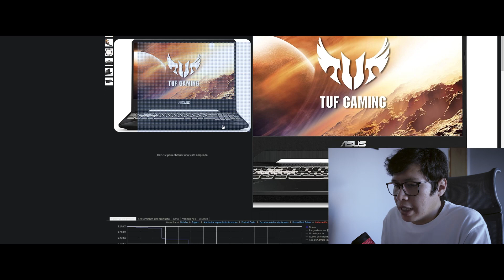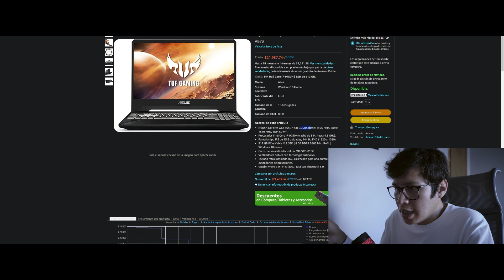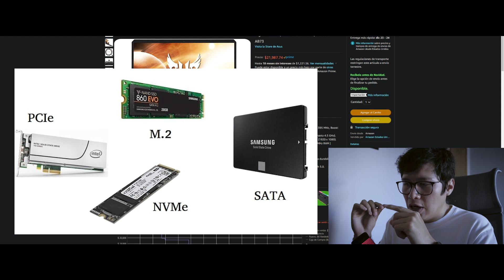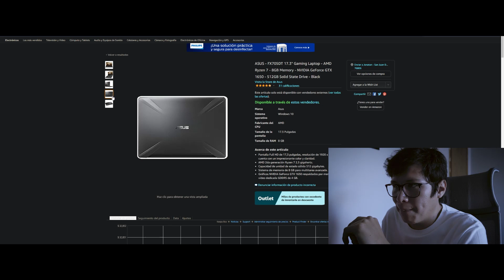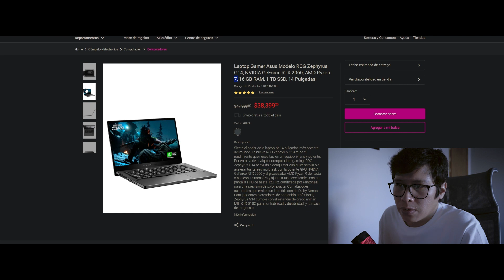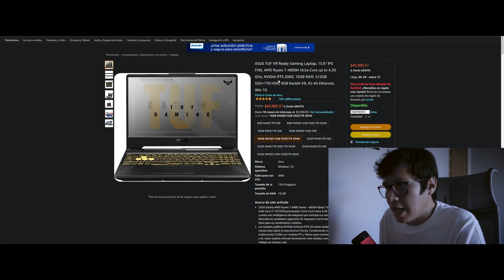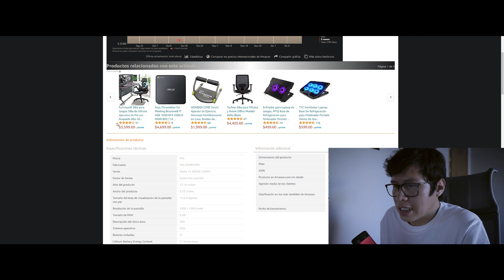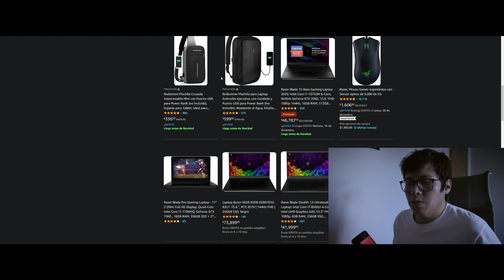Laptops para estudiantes | arquitectos para 2021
En este video te recomendamos algunas laptops para 2021 o en su defecto te decimos en que cosas fijarte que debe de tener para este 2021/